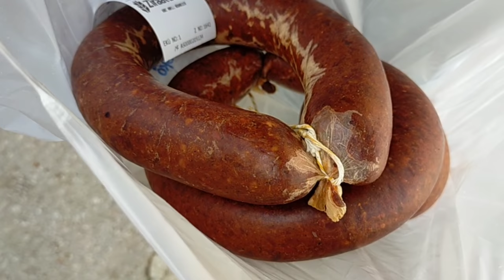Как живут в турецких деревнях/Знакомство с семьей золовки/Рум тур домика в деревне/Пикник на природе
В этом видео золовка с мужем пригласили нас в деревню мужа, которая находится в горах, недалеко от Мерсина.

Я познакомлю Вас с сестрами и братьями мужа золовки.

Я вам покажу, как живут в турецких деревнях.

Вас ждёт настоящий турецкий колорит с Рум туром домика в деревне, с пикником и мангалом.